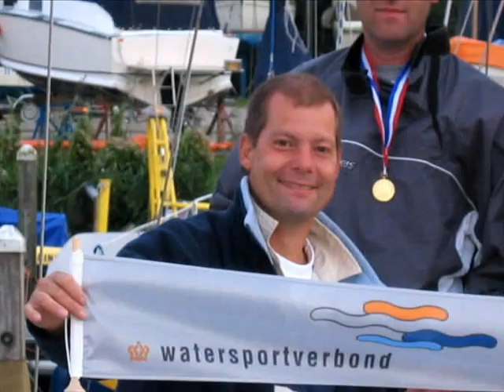dick x muller WSV almere Remi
Remi kampioen